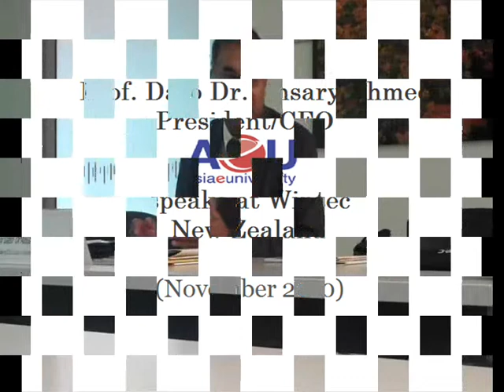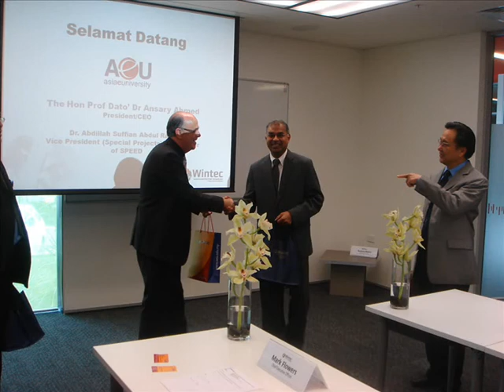AeU President Visit to WINTEC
AeU and the Waikato Institute of Technology is working together to deliver combined programmes and also to establish an AeU Learning Centre in Hamilton, New Zealand.